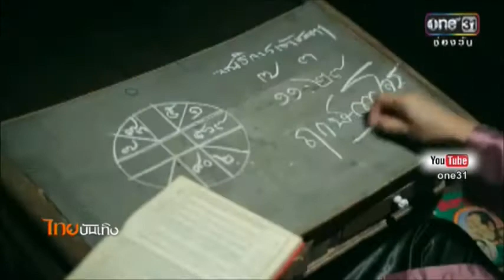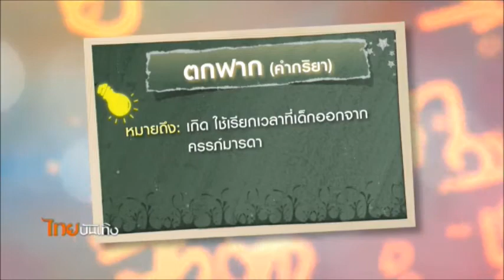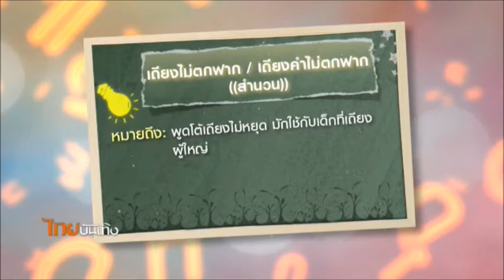เพียงคำเดียว : ที่มาของคำว่า "ตกฟาก"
ที่มาของคำว่า "ตกฟาก"
"ตกฟาก" คำนี้ ใช้ในกลุ่มนักพยากรณ์ แต่มีความหมายน่ารู้อีกมากมาย
"ตกฟาก" ยังถูกนำมาใช้เปรียบเทียบ ในความหมายที่ไม่น่าจะไปกันได้ ในสำนวน "เถียงไม่ตกฟาก หรือ เถียงคำไม่ตกฟาก" หมายถึง พูดโต้เถียงไม่หยุด มักใช้ในกรณีที่เด็กเถียงผู้ใหญ่
นอกจากลำไม้ไผ่ที่ใช้ปูพื้น "ฟาก" ยังมีความหมายถึง ฝั่ง หรือข้าง อย่างในบริบทที่ใช้กับ เรือข้ามฟาก ฟากฝั่ง หรือแม้แต่ "ฟากฟ้า" ในความหมายว่าท้องฟ้า